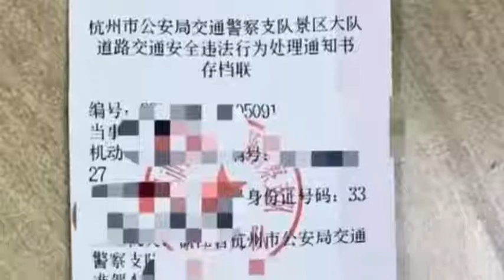浙江一寶馬車竟被改裝出16個排氣管 車主還將其開到西湖邊